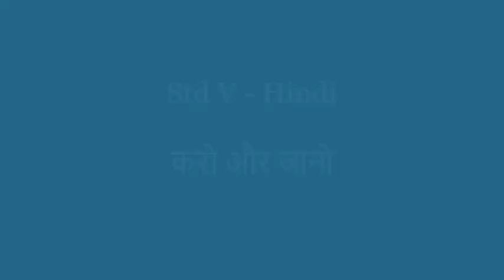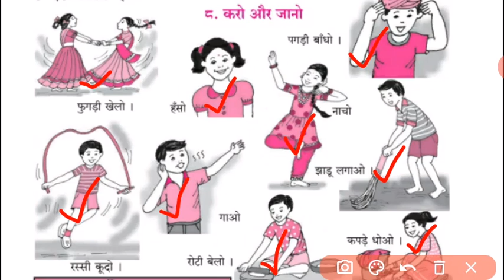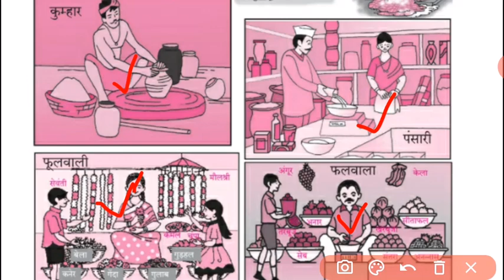Std V (Class 5) / Maharashtra Board / Hindi / Karo Aur Jano ( करो और जानो )